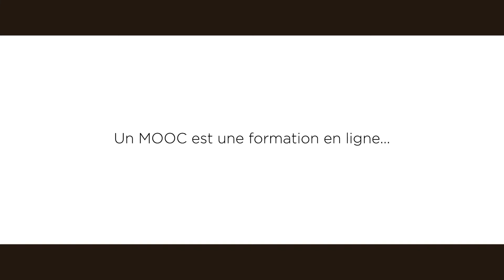Teaser Mooc 2022 de La Coopération Agricole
La 7ème édition du MOOC (formation en ligne) des coopératives agricoles et agroalimentaires, qui sera lancée en mars 2022, s’adresse à toute personne souhaitant découvrir ou mieux connaître les réalités économiques et le fonctionnement de ce modèle original et en croissance qu’est le modèle coopératif.
Cette formation, totalement gratuite et donnant lieu à une attestation reconnue par les professionnels du secteur, est destinée autant aux étudiants, qu’aux enseignants, aux collaborateurs de coopératives, aux agriculteurs, etc.